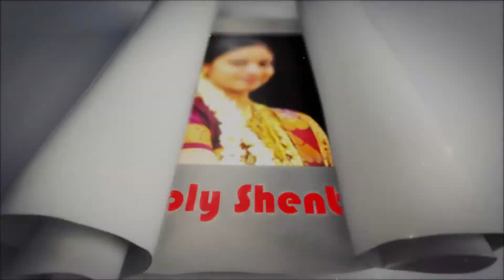Spicy Lemon Juice | How to Make Lemon ginger juice | எலுமிச்சை இஞ்சி ஜூஸ்